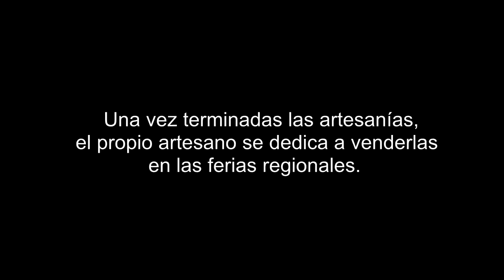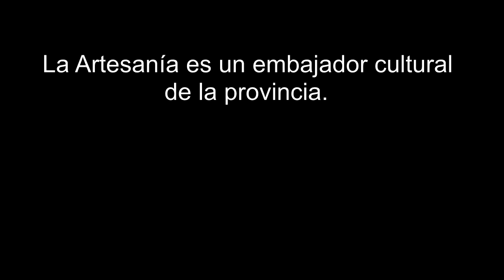Mi Primer Video: EL ARTESANO - Jorge Ardiles